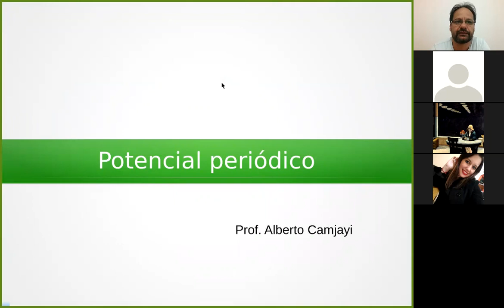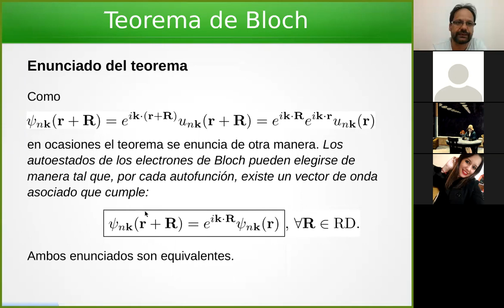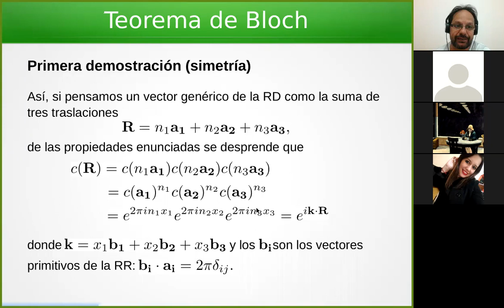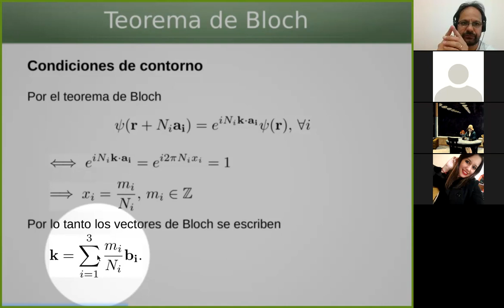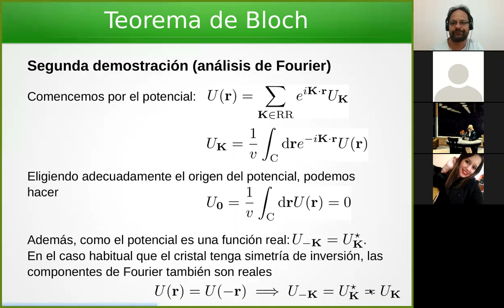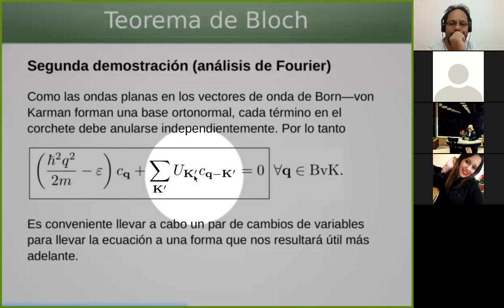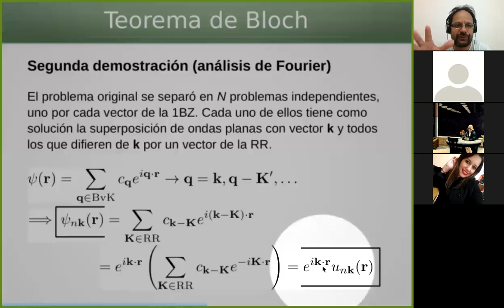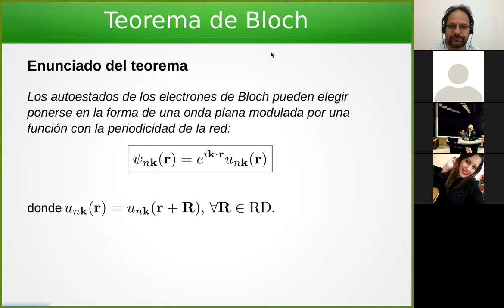Estructura 2: Potencial periódico - Primera parte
Teorema de Bloch. Demostración.